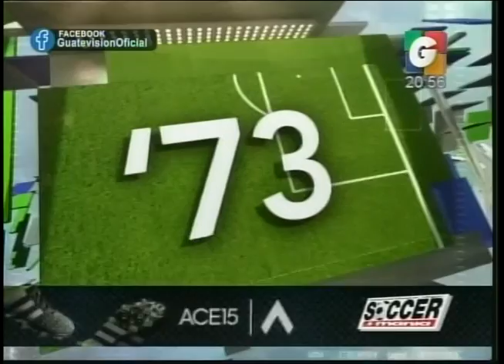Video REsumen: Antigua campeón Apertura 2015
Antigua Guatemala derrotó 2-0 a Guastatoya y alcanzó por primera vez en su historia el titulo del torneo Apertura, encuentro disputado en el Estadio Pensativo de la ciudad colonial.